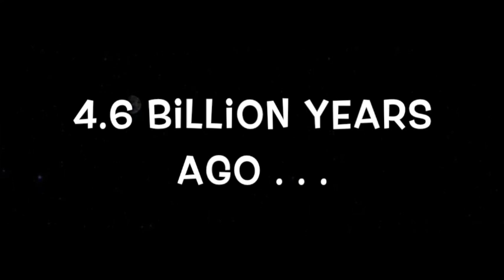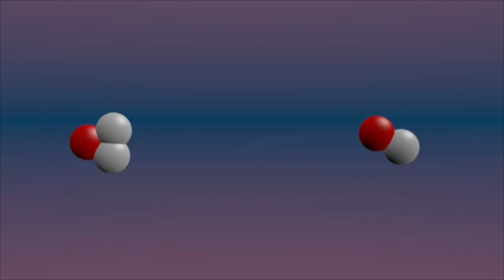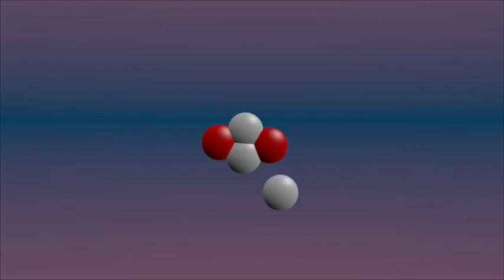The Sun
In this video, we discuss the Sun, from the Sun’s gravity, the layers of the Sun and more.